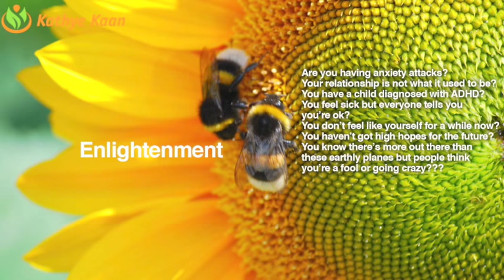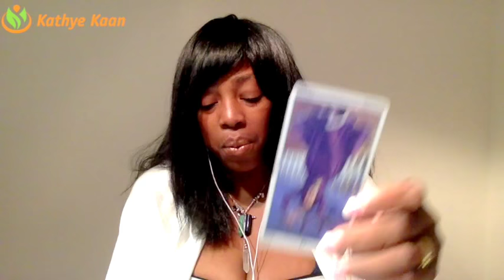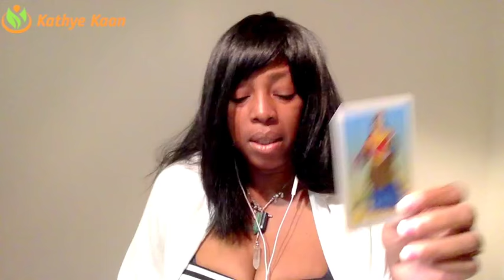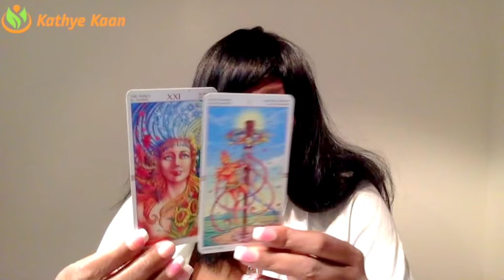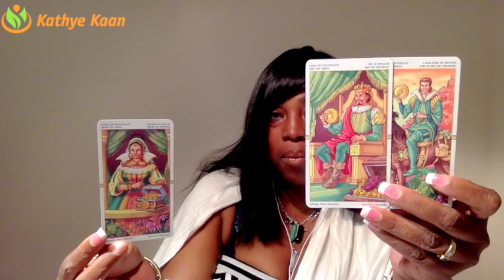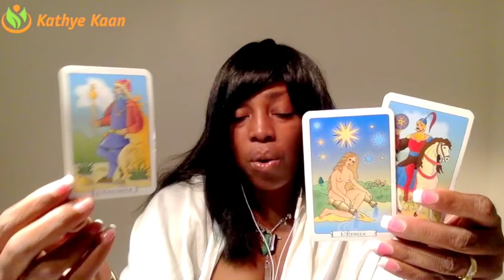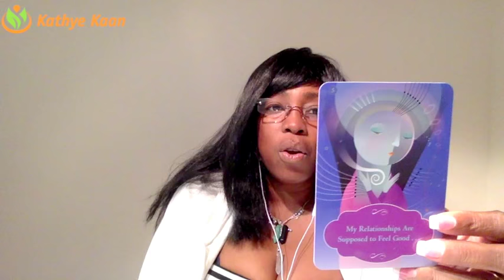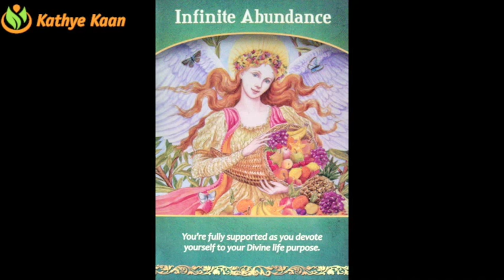OPHIUCHUS MARCH 2018💝 THERE ARE A LOT OF NEW OPPORTUNITY IS COMING